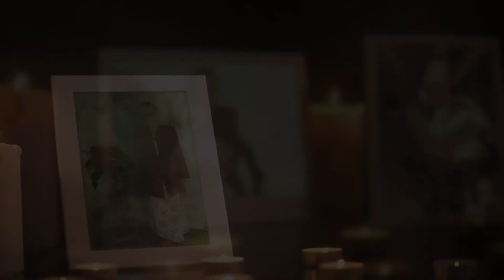Video Remembranza de Guadalupe Peralta Dircio